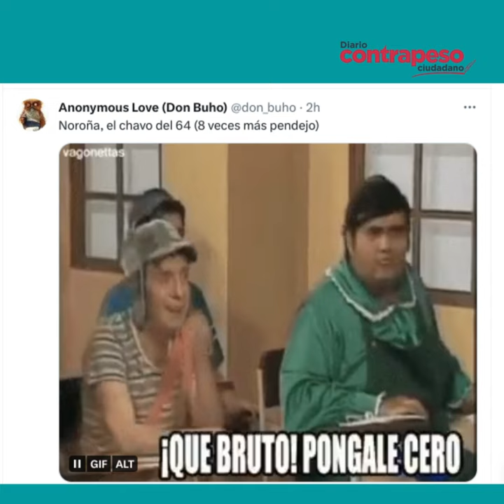Fernández Noroña confunde Oaxaca con Puebla y explotan los memes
VIDEO: ¡La regó! Noroña se equivoca al decir que inicia su gira en Puebla